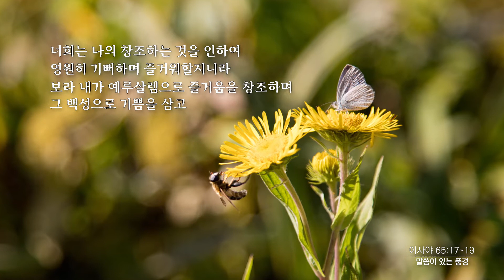말씀이 있는 풍경 - 12월 - 12 - 이사야 65장 17~19절